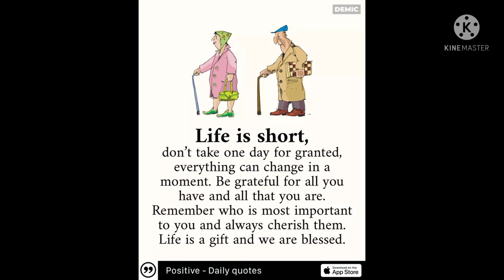EID'L ADHA 2K21 SWIMMING PARTY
eid vacation